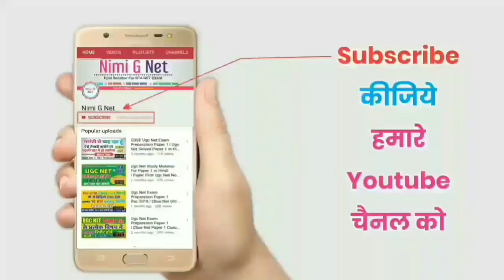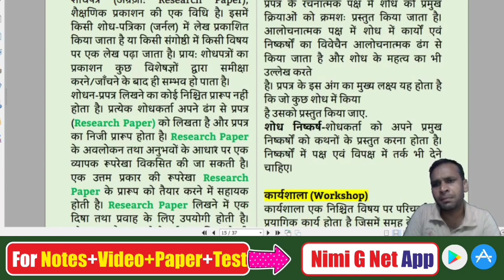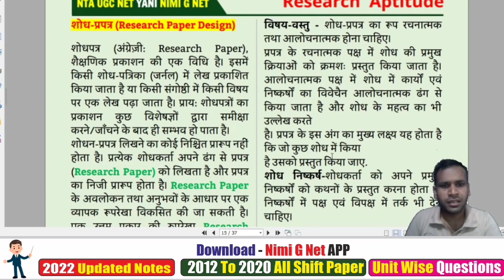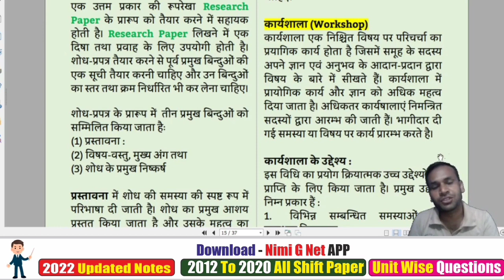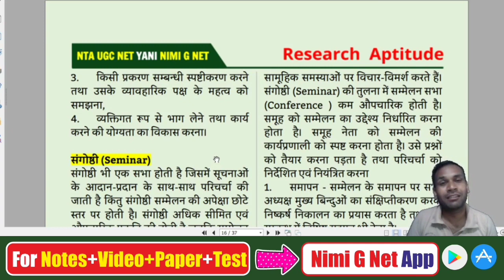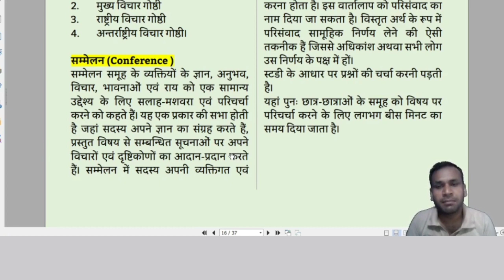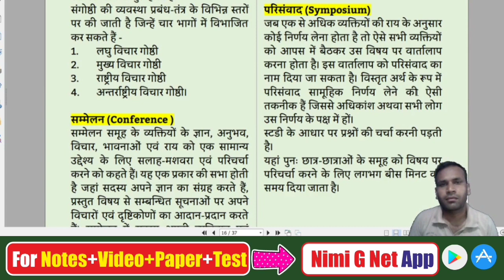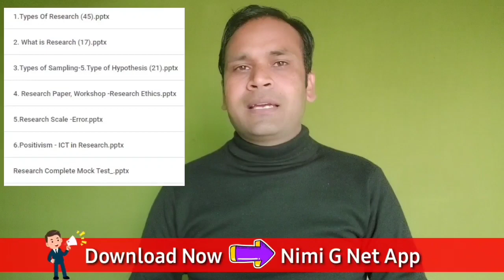Nta Ugc Net Paper 1-Research Paper , Workshop, Seminar, Conference #6